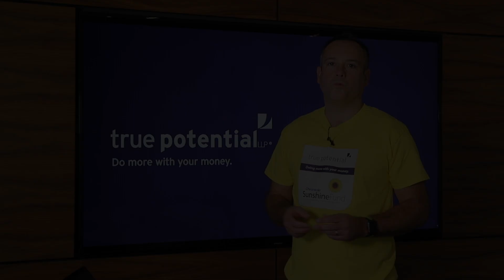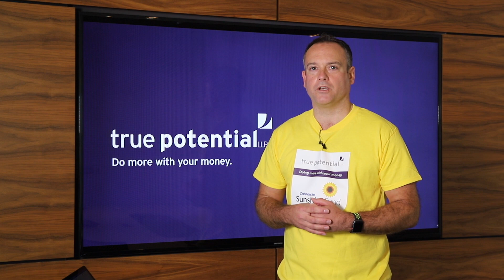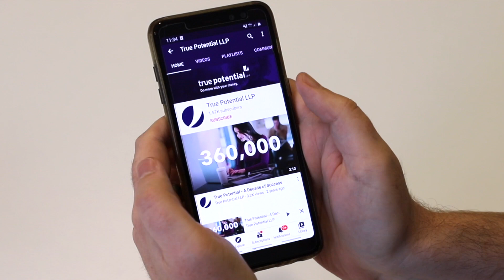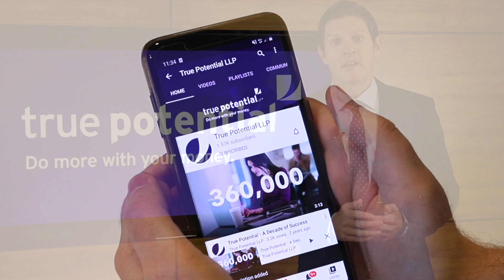What's Happening With The European Central Bank? | Morning Markets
Today's Morning Markets looks at the European Central Bank and the economic strategy of US Presidential candidate Joe Biden. There was a positive performance in US tech stocks yesterday, which fed into global markets.